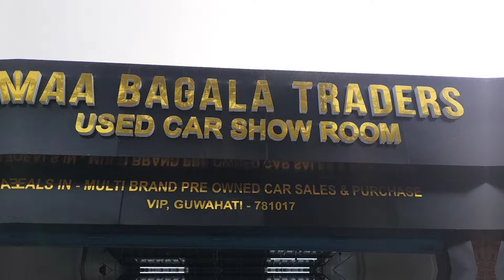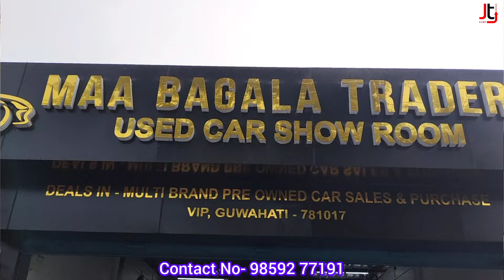Second Hand Car In Guwahati New Update 2024 // Used Car Guwahati Assam🚗🚙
Business Purpose...

Guwahati Assam 2023
Used cars in Guwahati low price
second hand cars in Guwahati low price
vintage cars in Guwahati assam
used cars Showroom
Second hand car in Guwahati low price
used car in Guwahati assam
Low budget Used Car
second hand Car under 30,000

JT HOME BOKO In An Online (Youtube, Facebook ) Platform And An Intermediary Between its Users And The Automotive Dealership Which Gives The Information To its Users To Buy Their Preferred Tow/Four Wheeler And Any Other Product JT HOME BOKO Only Provide Information About Any Product, Vehicle And its Dealership And Doesn't Take Any Responsibility